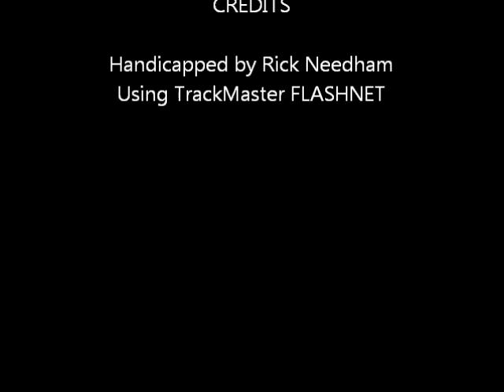Race #2 - Balmoral Park - 3/4/2012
Race #2 - Balmoral Park - Sunday March 4, 2012 + bonus longshots